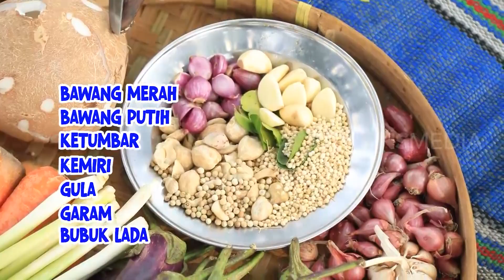Segar Nikmat Sayur Lodeh Ala Emak Enah | ENAH BIKIN ENAK (03/10/22) Part 2